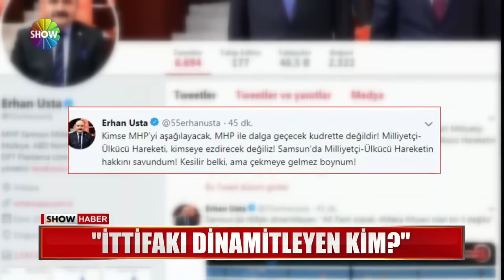MHP'de Samsun depremi!